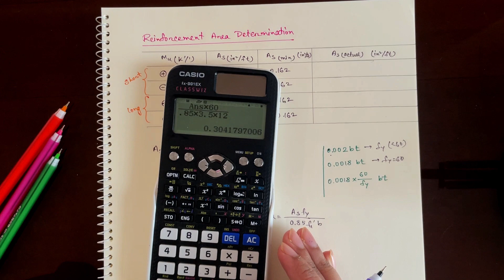3. DESIGN OF BOTH WAY SLAB || Example Part-2 || Moment Co-efficient Method ( Bangla Tutorial )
This tutorial comprises an easy explanation of the basic concepts of RCC Slab design (Two Way Slab) in the "Moment Coefficient Method". The tutorial is made by Noorjahan Emrona Emu, one of the top students from the Civil Engineering Department of the Military Institute of Science & Technology (MIST).